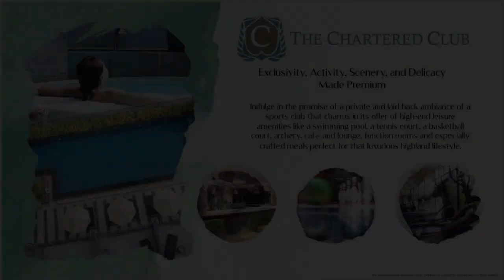9K Monthly with 15% DISCOUNT- 5yrs To pay! NO DOWNPAYMENT NEEDED!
9K Monthly with 15% DISCOUNT- 5yrs To pay! NO DOWNPAYMENT NEEDED!
Number of Bedrooms: 1
Number of Bathrooms: 1
Unit Size: 29.38 sqm.